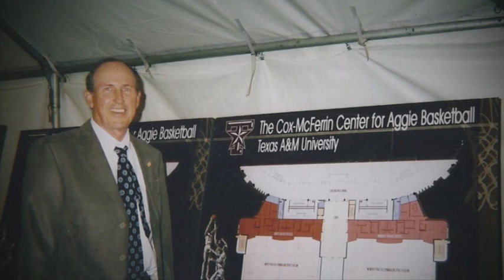Burgess Banquet- Artie and Dorthy McFerrin